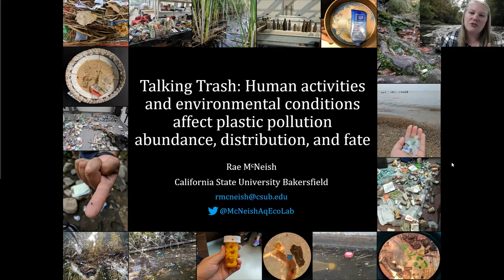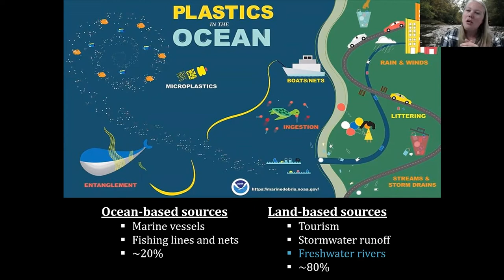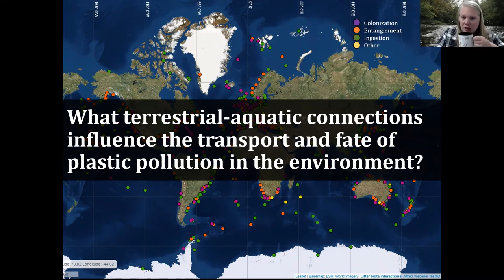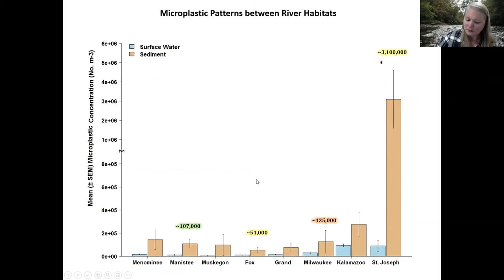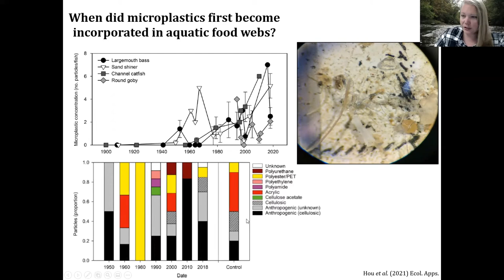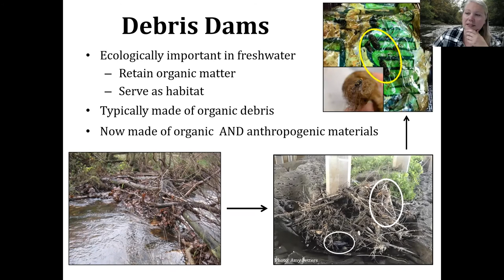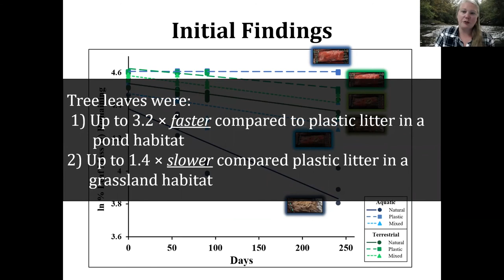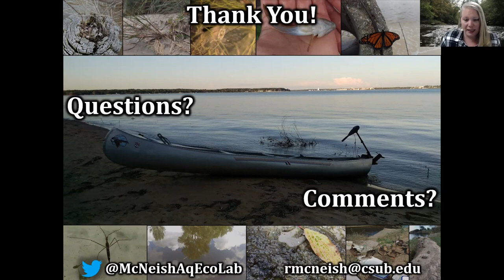Meet the Expert, Dr. Rae McNeish, Talking Trash: Plastic Pollution and the Environment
Ever wonder how much plastic is in your seafood? Discover how human activities play a critical role in the interactions between terrestrial and freshwater ecosystems, as well as the effects of plastic pollution on rivers and animals.